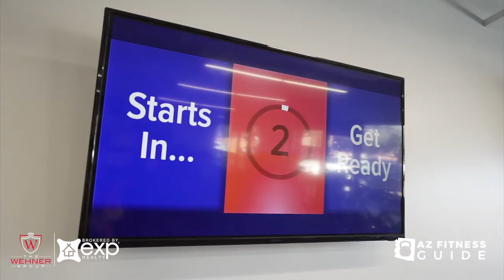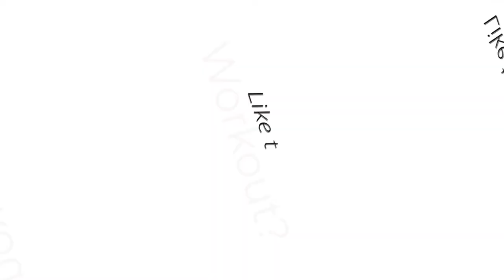Try Out F45 Training in East Phoenix! AZ Fitness Guide🏋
Welcome to AZ Fitness Guide! 🏋In this week's episode we are featuring F45 here in East Phoenix!

AZ Fitness Guide is your source for the best local gyms and total fitness practices in Arizona, hosted by Jen Wehner, AZ's Fit Realtor. 💪

The world's fastest growing functional training community. F45 is specifically designed to provide a functional full-body workout while improving energy levels, metabolic rate, strength, and endurance. The team mentality at F45 Training helps members transform their lifestyle physically and mentally while encouraging community growth and a no-ego attitude. F45 is one of the most time-efficient ways of training with an aim to burn up to 750 calories per 45-minute session!

Join The AZ Workout Wednesday Facebook group to see all things fitness in the valley of the sun

Contact Jennifer Wehner with questions about fitness in the valley or all things real estate related!